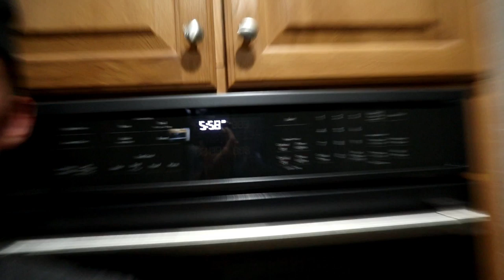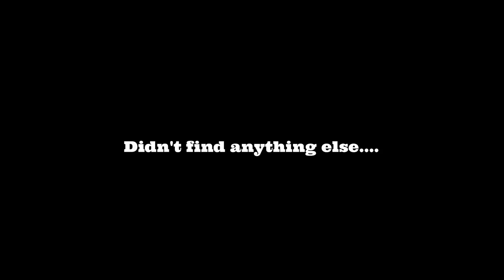Catching Leopard lizards, Desert Iguanas and MORE In The SAND DUNES!!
WARNING: Do not attempt anything you see in this video!

Join Berk and Jeff set out to southern Arizona to the sand dunes in search of some of the coolest lizards in the state!! Lets just say catching them wasn't the easiest task in the world...